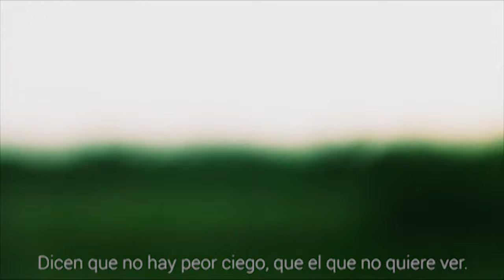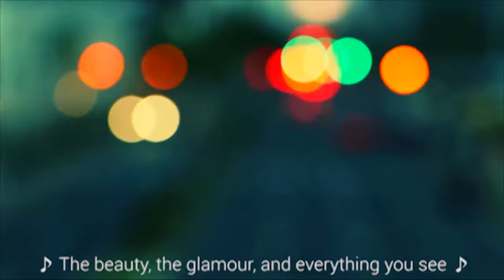Iniara presenta: Ver o mirar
Cortometraje para el proyecto final de Ser humano y su ambiente de la Escuela de Artes Plásticas y Diseño de PR 2018.

La intención del vídeo es concienciar al espectador acerca el ambiente que lo rodea, viendo su entorno y analizando si realmente se fija en los detalles.  Imágenes desenfocadas y movimiento acelerado marcan como en la ciudad se vive una vida rápida llena de contaminación lumínica y de sonido. No importa a donde uno va, la basura es presente y es un problema que nos concierna a todos ya que el mundo es nuestra casa y debemos de cuidarla.

Escenas fueron filmadas en Bo. Cerrilos, Ponce, Hato Rey y Viejo San Juan con una camara Canon 70D y lentes 18-135mm STM y Helios 44-M 58mm f2. Sonidos de fondo creados con Arturia Microbrute SE y Korg Kaossilator Pro+, cancion